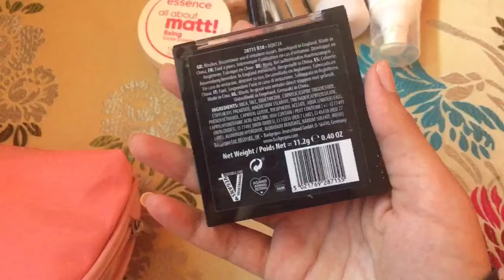أساسيات حقيبة المكياج للمبتدئات 💄ضروري تكون عند كل بنت 💋 رخيص الثمن و بجودة عالية😍 مع بعض النصائح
حقيبة المكياج للمبتدئات
مكياج
المكياج
حقيبة المكياج
اساسيات المكياج
الطريقة الصحيحة لوضع المكياج هي من الأمور الأساسية التي على كل فتاة معرفتها، سواء كنت تطبقين المكياج لأول مرة أو ترغبين بالتعرف على الترتيب الصحيح لوضع المكياج.
وتتعدّد آراء خبراء التجميل عندما يتعلق الأمر بخطوات تطبيق المكياج، لكن تبقى أسس المكياج واحدة التي يمكنك اعتمادها بنفسك ويجتمع عليها الكثير من المحترفين للحصول على مكياج ناعم ومشرق باستخدام مستحضرات التجميل المناسبة للون ونوع بشرتك.
دوات المكياج مستحضرات تجميل الاساسية التي يجب عليكي حملها في الحقيبة,ادوات المكياج الأساسي صور ادوات التجميل الضرورية , اجمل مستحضرات التجميلأهم أدوات ومستحضرات التجميل الأساسية, مستحضرات المكياج المهمة للتجمل في السهرات ,اساسيات الماكياج , ادوات المكياج الاساسيه وطريقة استخدامها ,ادوات الميك اب,اسماء ادوات التجميل وكيفية استخدامها
مكياج _للمبتدئات#اساسيات#مكياج#
اهلا وسسسهلا ..
اتمنى يكون الفديو مفيد لكم..
اساسيات المكياج للمبتدئات مع شرح لكل منتج ..
فونديشن برجوا هيلثي مكس ..
كونسيلر فت مي ميبلين..
برايمر ميبلين ..
باليت ايشدو نكسس..
باليت شدو سوفت قلام انستازيا..
باليت الف..
برونز وبلاشر الف..
بلاشر  ايسنس..
مسكره لوريال..
كحل ريميل البيج..
كحل ايسنس الاسود ..
مسكره حواجب ايسنس..
محددات شفايف نكسس..
ارواج نكس السائله.. روم وابو ظبي..
تنت الف..
فكس بلس او مثبت مكياج كاتريس..
ارواج برجوا..
قلم حواجب بنفت بروساسيل..
فرش ريل تكنيك ..
Rouge à lèvres Yanone
Lipstick flormar Silk matte
Poudre libre essence
Crayon à lèvres flormar
BB crème garnier
Blush technic
Crayon yeux noir Yves Rocher
Concealer loreal infaillible
مكياج ايف روشيه
مكياج فلورمار
ارواج فلورمار
بيبي كريم غانييه
كونسيلر لوريال
ايلاينر فلورمار
Eye-liner pretty by flormar
Makiyaj rkhis
Ahsan fondotan
اساسيات المكياج للمبتدئين